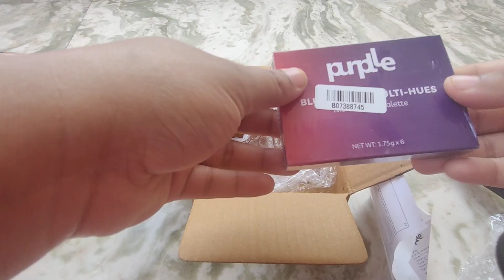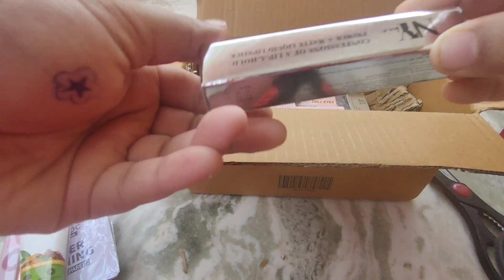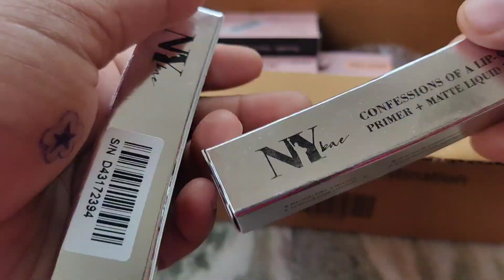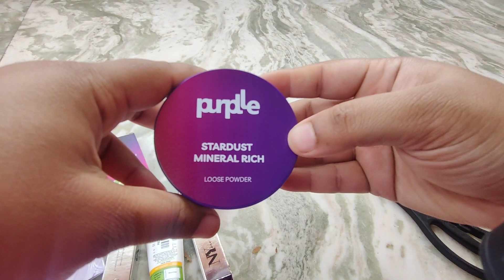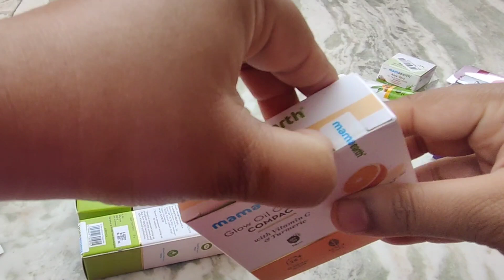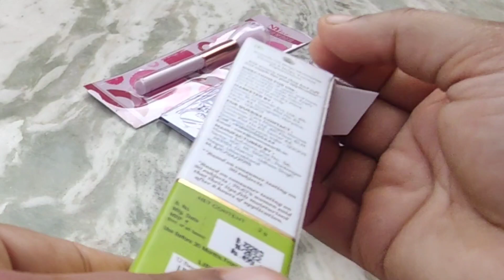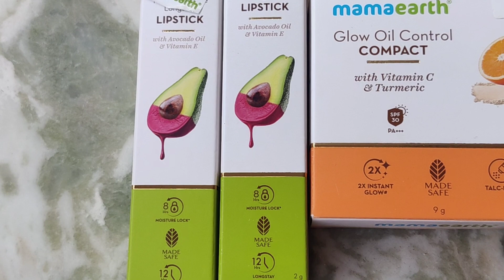Purplle and Mama Earth Matte lipsticks ❤️ Blush palatte, contour palette, NY bae lipsticks & brush😍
Hello friends🙋

😍Mama Earth products -

Matte lipstick -

Matte lipstick -

🇮🇳 to 🇧🇪